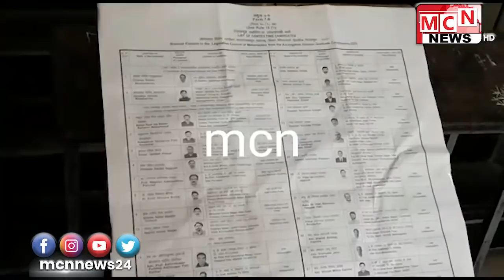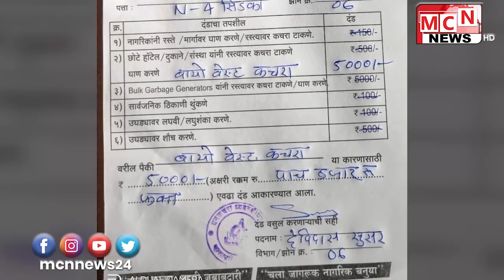MCN URDU NEWS | 01-12-2020